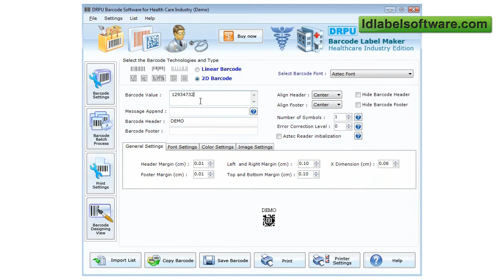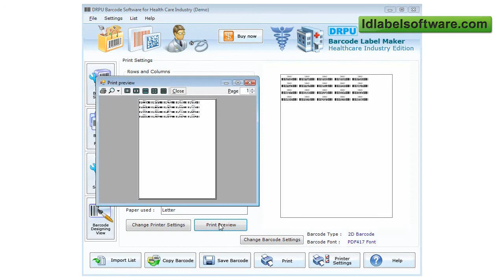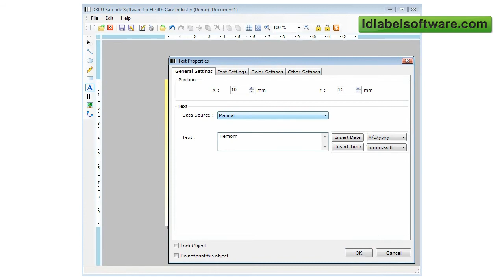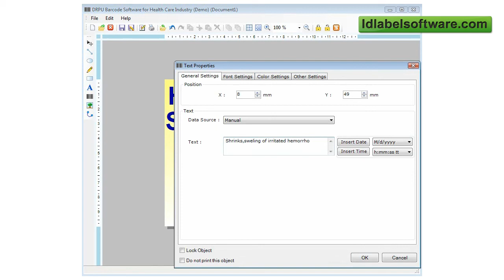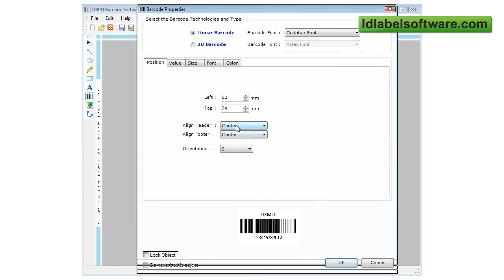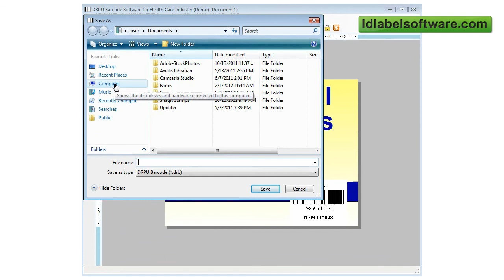idlabelsoftware.com ID barcode label software card maker designing tool mac upca databar upce code